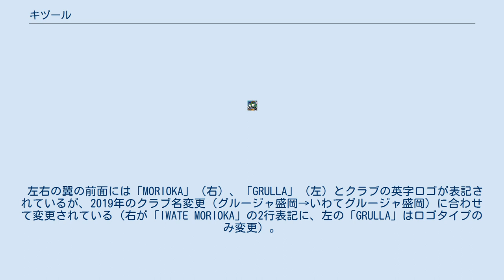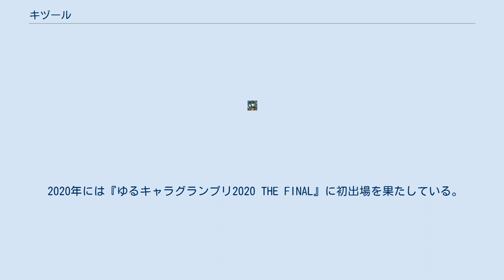キヅール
キヅールは、Jリーグ・いわてグルージャ盛岡のマスコットキャラクター。
 2017年3月に発表。
ファン・サポーターの要望を取り入れ、皆に愛されるマスコットの作成に向け、クラブで選出した一般公募の4作品の中から、WEBやスタジアムでの投票を含む一般投票で決定。
 2017年7月1日、投票結果を発表し、折り鶴をモチーフとした『キヅール』になった。
デザインに関し、老若男女に愛されるデザイン、日本のサッカークラブとしての特徴のあるデザイン、鳥キャラの多いJリーグマスコット界で目立てるデザインを念頭に進められている。
名前は、勝利を祈願する対象として折り鶴の「折」を「祈」に変え、「キヅール（祈鶴）」としている。
一時の話題では無く、末永くグルージャ盛岡やサポーターに愛され、岩手中、日本中、世界中に羽ばたき、愛されるキャラクターになることを「祈」ったネーミングになっている。
 左右の翼の前面には「MORIOKA」（右）、「GRULLA」（左）とクラブの英字ロゴが表記されているが、2019年のクラブ名変更（グルージャ盛岡→いわてグルージャ盛岡）に合わせて変更されている（右が「IWATE MORIOKA」の2行表記に、左の「GRULLA」はロゴタイプのみ変更）。
 誕生に併せて、立体化に向けたクラウドファンディングもスタート。
シルエット・質感ともに、モチーフである「折り鶴」の忠実な実現につなげていく。
なお制作は、美術造形スタジオ「ゼペット」（東京）が担う。
体高、横幅ともに2.4メートルの巨大なマスコットになる。
なお、完成に先駆け、キヅールの4図面を初公開している。
 同年10月15日のJ3リーグ第27節・FC琉球戦（いわぎんスタジアム）でホーム初お披露目を果たす。
ピッチに登場し、軽快なパフォーマンスを披露。
そのままフィールドでボールを受け取り、ドリブルで選手10人を抜き去り、最後は右足でゴールを決め、会場を沸かせた。
なお、この試合を通じて、同週のDAZNが選ぶJ3リーグ週間ベストプレーに選出された。
 2020年には『ゆるキャラグランプリ2020 THE FINAL』に初出場を果たしている。
 2021年8月、デビュー時からの蓄積疲労による入院のため活動を一時休止。
9月13日に退院が発表され、9月19日のJ3リーグ第19節・テゲバジャーロ宮崎戦（いわぎんスタジアム）より活動を再開した。